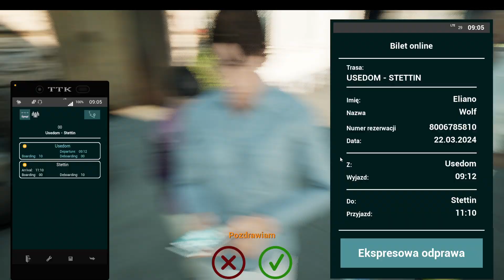fernbus coach simulator. Poland dlc. (No commentary)